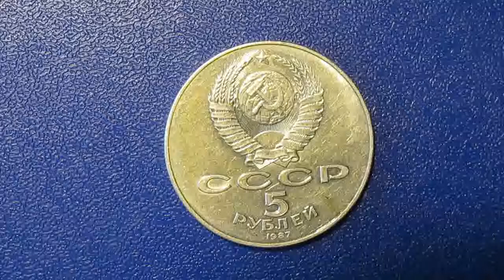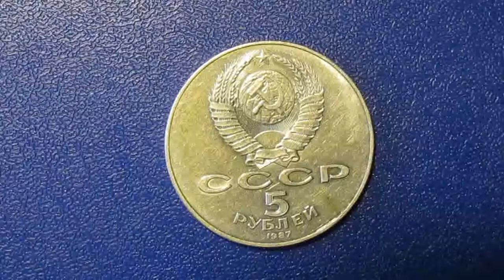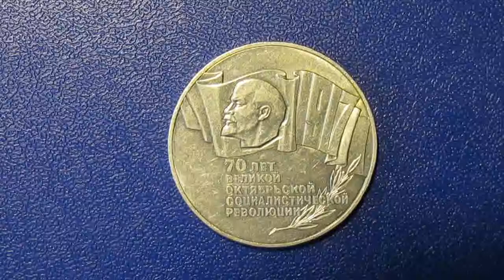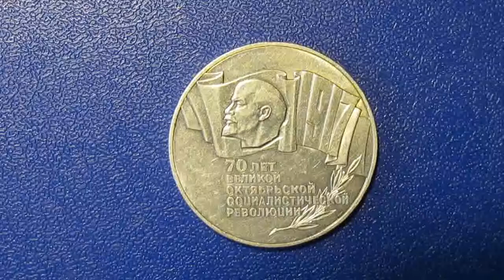Владимир Ильич Ленин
Петрусь Бровка
ДЕКРЕТ ЛЕНИНА

Тот день сквозь годы людям светит.

Все в нашей волости глухой —

И деды, и отцы, и дети —

На сход пришли одной семьёй.

Здесь едкий дух махры и пота

Висел под низким потолком.

Матрос, приехавший с Балтфлота,

В чаду маячил за столом.

Листок, что был в руках матроса,

Все видеть явственно могли.

Толпу окинув, произнёс он:

- Братишки, я насчёт земли ..

Читал моряк могучим басом,

Овеян дымкою легенд,

Весь перевит и опоясан

С крещеньем пулемётных лент.

Он взбудоражил нашу волость,

В огне испытанный герой.

Но и его гремящий голос

Срывался и дрожал порой.

Не шибко грамотой владел он,

Волнуясь, по складам читал.

Но сходка радостно гудела,

Огонь в коптилке трепетал.

Листок потрогать все старались:

- Матрос, прочти ещё разок! -

И заскользил шершавый палец

Вдоль жарко полыхавших строк.

И каждый спрашивал с волненьем:

- Скажи нам, добрый человек,

А кто такой товарищ Ленин?

- Тот, кто вам землю дал навек!